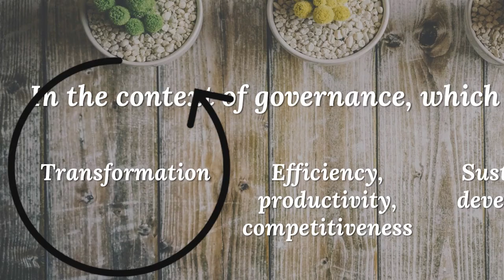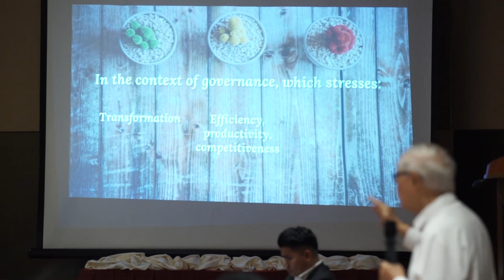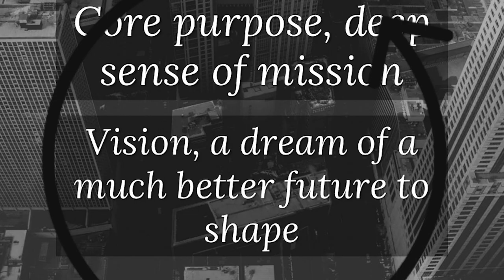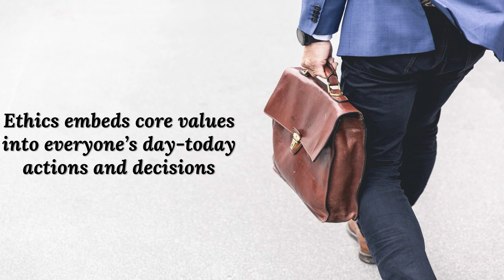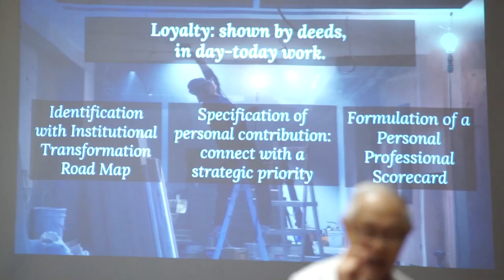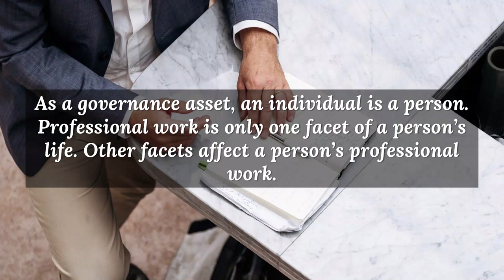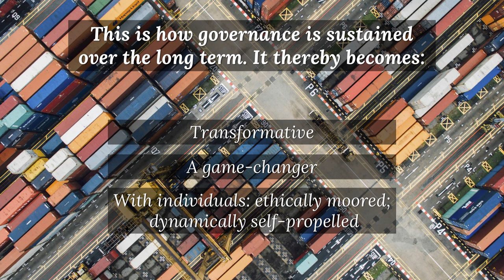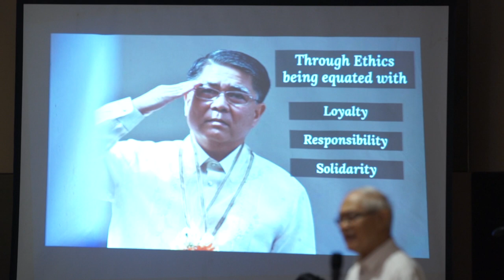BOC Value Transformation Program (VTP) - JESUS ESTANISLAO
The Bureau of Customs (BOC) is proud of its Value Transformation Program (VTP).

As a part of the VTP, the 1st lecture on "Ethics and Courage" was delivered by Former DOF Secretary Jesus Estanislao and was held at the Century Plaza Hotel.

The VTP is part of the Compliance Stage under the Performance Governance System that is administered by the Institute for Solidarity in Asia.